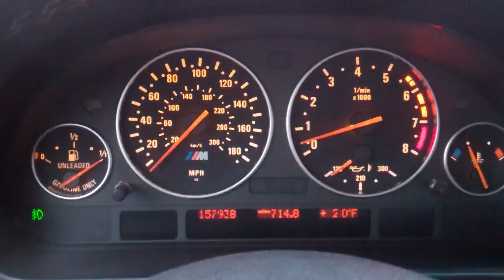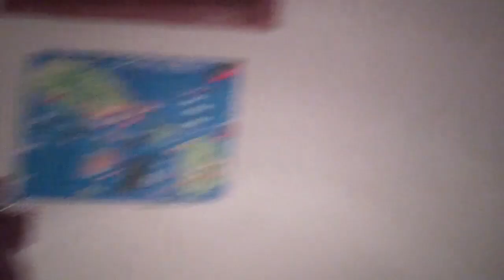Ice Out the Ass 1/14/12 - Day 398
It's really cold here.  This sucks!